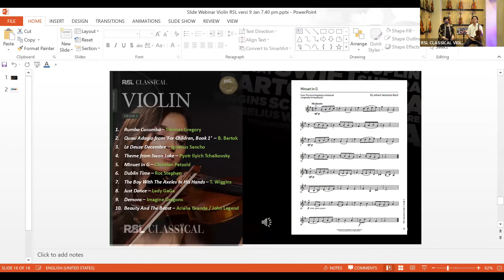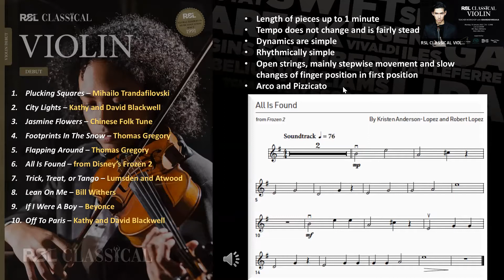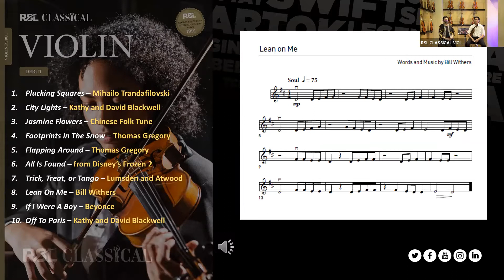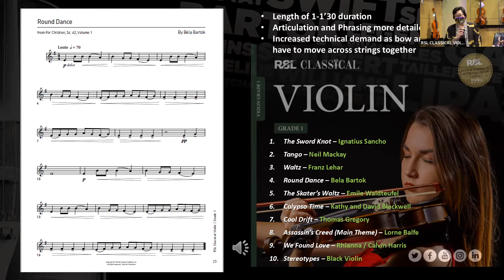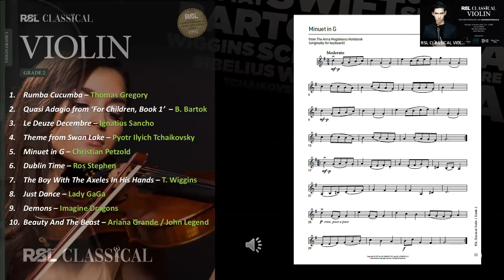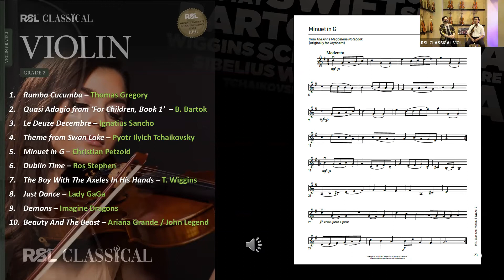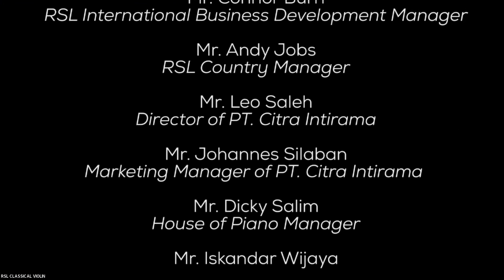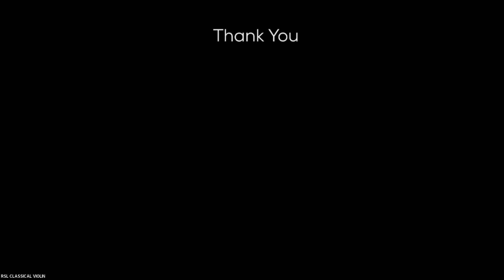RSL New Violin Syllabus with Iskandar Widjaja